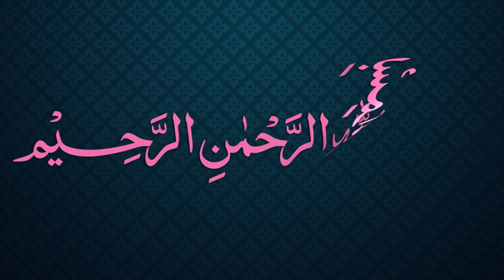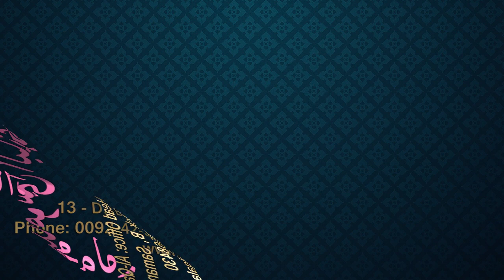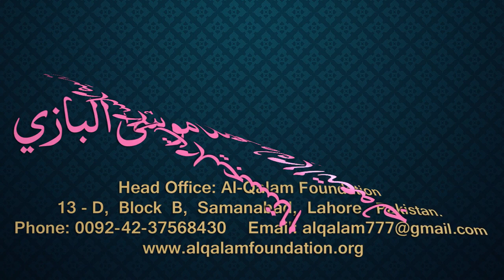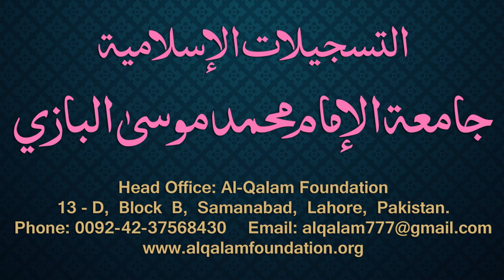Siraji Dars - 26 - Page - 023 - Maulana Muhammad Zuhair Albazi - 08/11/2010